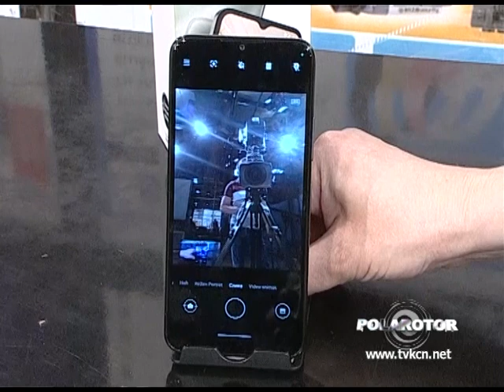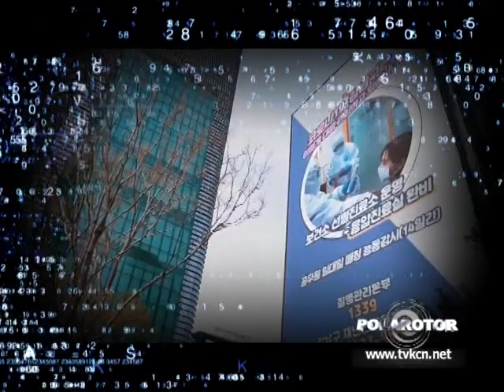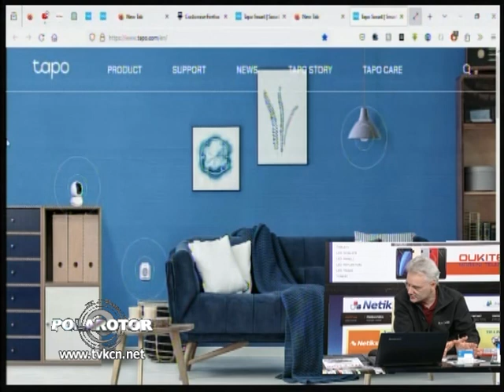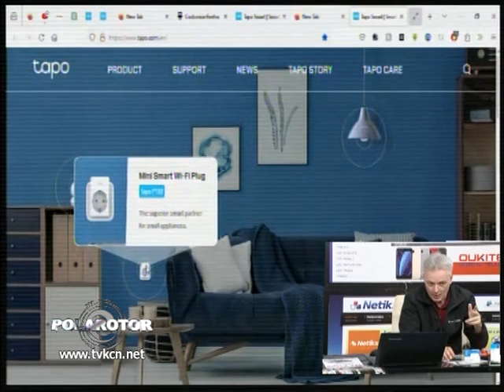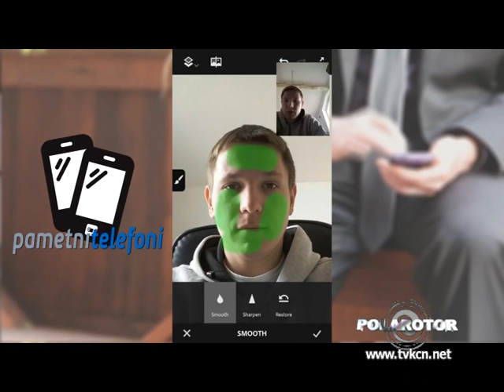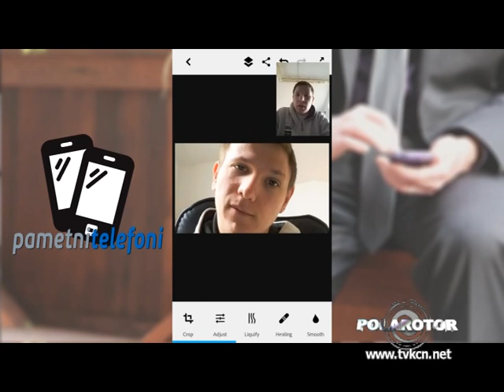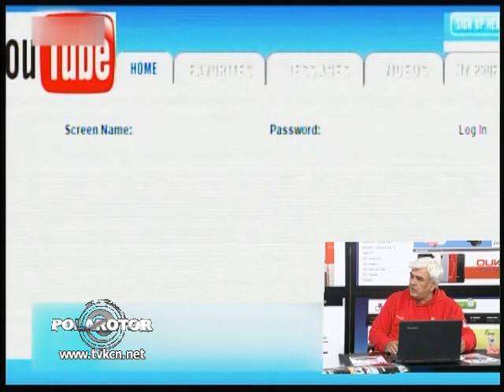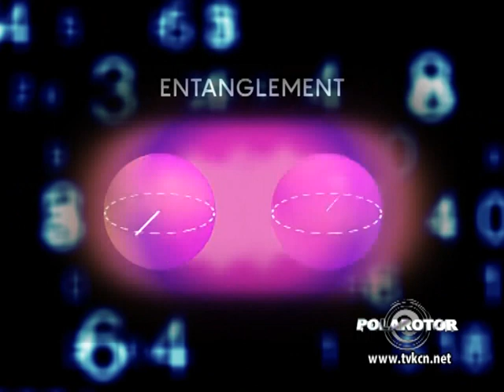Polarotor 1417 / 01.11.2023